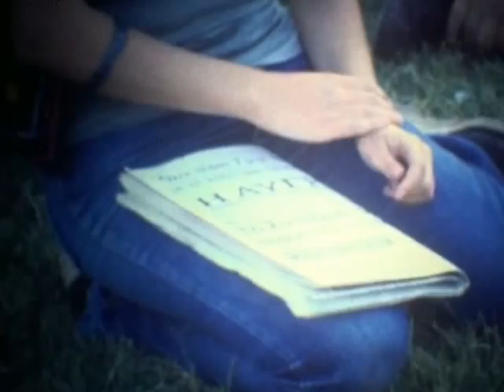ΚΚΕ εσωτερικού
1ο Συνέδριο του ΚΚΕ Εσωτερικού, Πανιώνιος 1976; Δρακόπουλος, Ηλιού, Κύρκος, Μπριλάκης, Θεοδωράκης κλπ -  Φιλμ 8μμ του Χάρη Πολιτόπουλου.